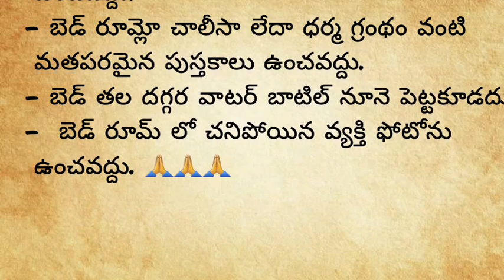బెడ్రూంలో పొరపాటున కూడా ఈ పని చేయకండి | నిత్య జీవితంలో అనేక రకాల సందేహాలు